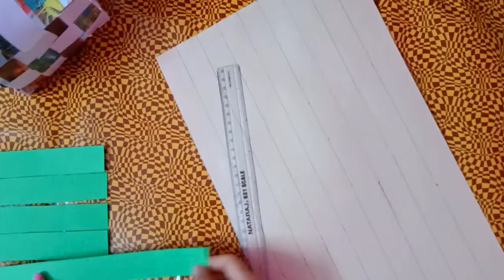Easter basket making/how to make a paper basket/ DIY Easter basket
Hiyee. everyone.

i hope u like this paper craft idea.

thanku alllllllll.